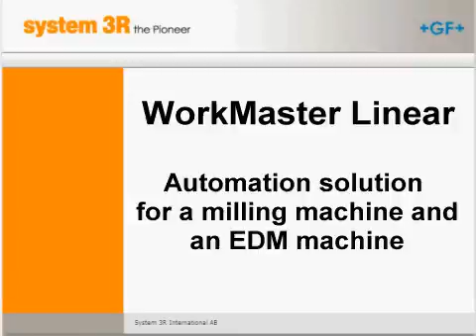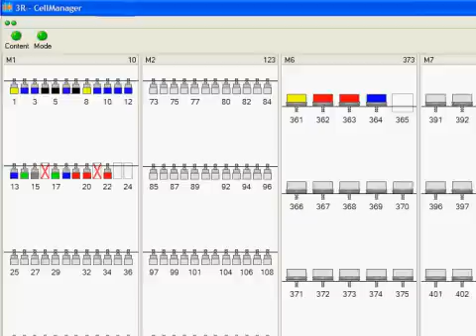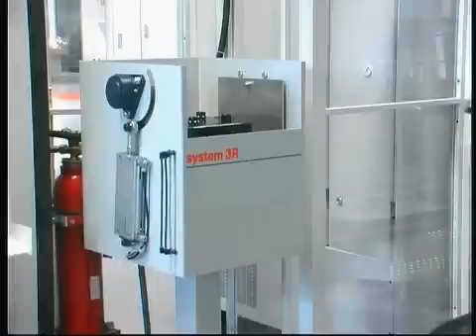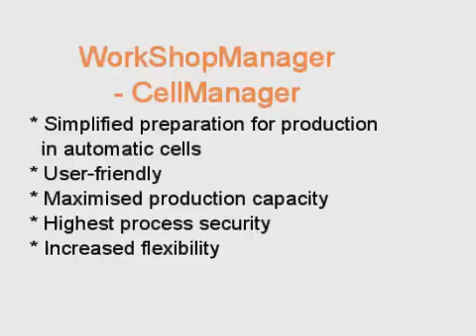System 3R Automation WMTL application 1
WorkMaster Linear application with 1 milling machine and 1 EDM machine.